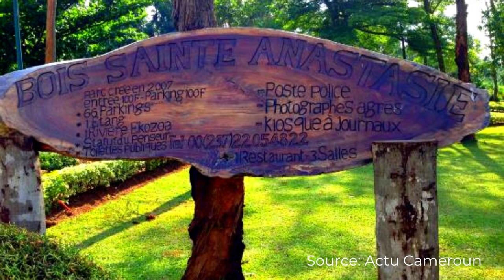Bois Sainte Anastasie: Little paradise in Yaoundé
This video gives you complete information about Bois Sainte Anastasie, the little paradise in Yaoundé.
Bois Sainte Anastasie (first name of the mother of President Paul Biya) is a quiet friendly place and a center of attraction and fulfillment, with very pretty green and calm spaces where nature is honored through the song of birds, the rustle of leaves, the flow of the stream where lovers have their little love wood, newlyweds are photographed and families come for a picnic while tasting a local buffet and sipping a Castel in complete relaxation and also to get a touch with the nature.

It is located in the city center (Yaoundé Cameroon ) opposite the Mahima avenue Adenauer supermarket.
This garden can  welcome an average of 150 visitors per day, especially at weekends, with an:
       Entrance taxes: 100 FCFA
     Parking taxes: 100FCFA
Taking  pictures or shooting videos with personal phone: 2000FCFA
A plate of food at Bois Sainte Anastasie restaurant:
      5000 FCFA during the week and
      6500 FCFA on weekends.

10 IMPORTANT THINGS YOU NEED TO KNOW BEFORE TRAVELLING TO CAMEROON 10

CREDIT TO SOUNDTRACK: Purple Planet